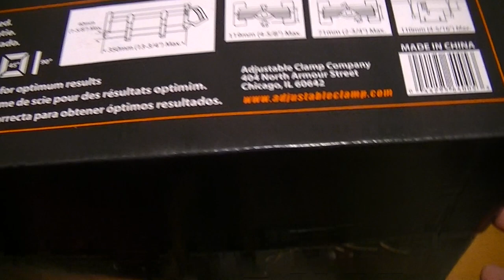Jorgensen Miter Box with Saw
Jorgensen Miter Saw